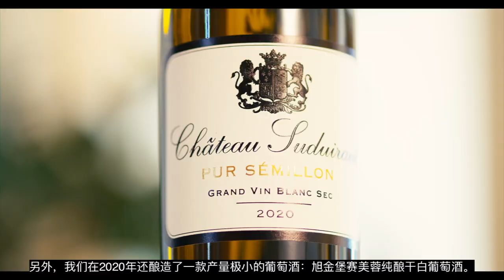Château Suduiraut Vieilles Vignes & Pur Sémillon Grands Vins Blancs Secs 2020 • English/Chinese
Christian Seely, Managing Director of AXA Millésimes, is sharing his thoughts about the 2020 vintage of Château Suduiraut Vieilles Vignes Grand Vin Blanc Sec and Château Suduiraut Pur Sémillon Grand Vin Blanc Sec.